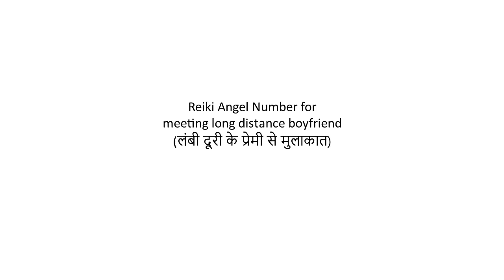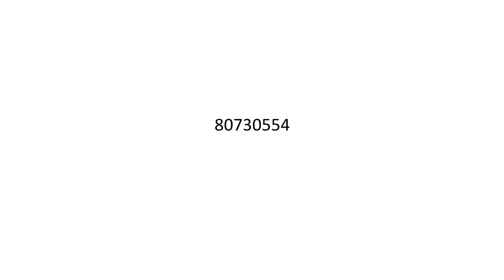Reiki Angel Number for meeting long distance boyfriend | लंबी दूरी के प्रेमी से मुलाकात